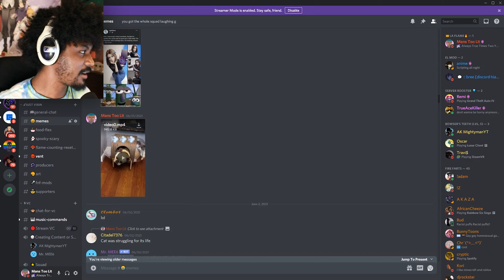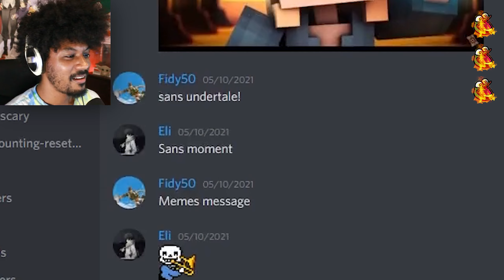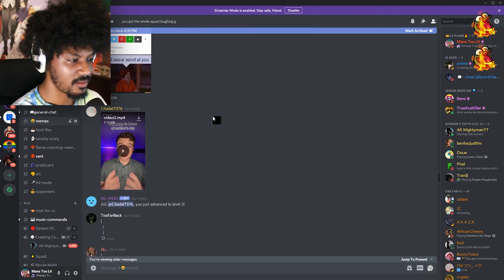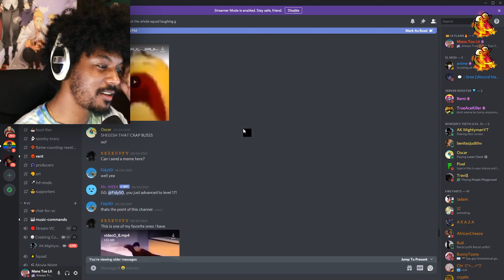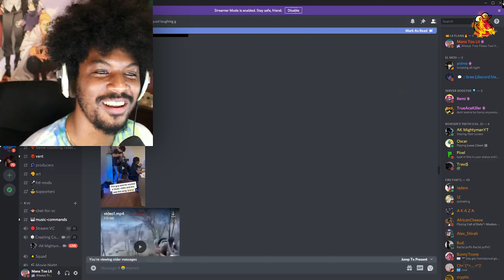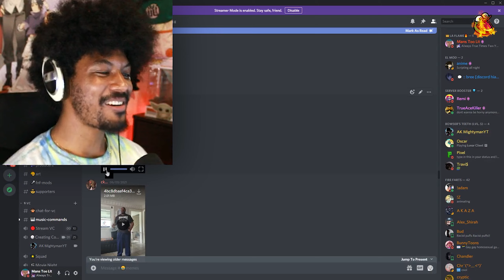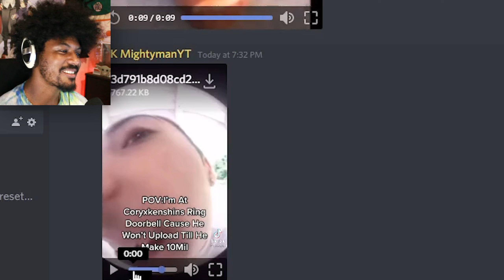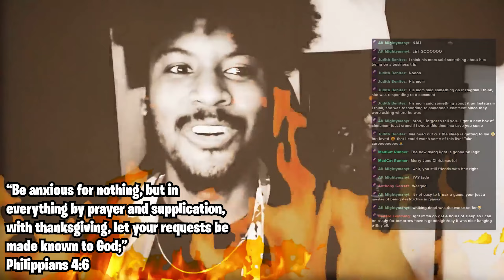TIKTOKS AND MEMES YOU SAID WERE FUNNY | Try not to laugh - JRSM #2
So these are the TikToks and Memes YA'LL said were funny??? Well actually they were 😅 You got me, I'll give this one to you. Welcome back to JRSM aka Just Reading Some Memes the Try Not to Laugh Edition.

Eli
TonyDesho
Erza Scarlet
Bling Blauw